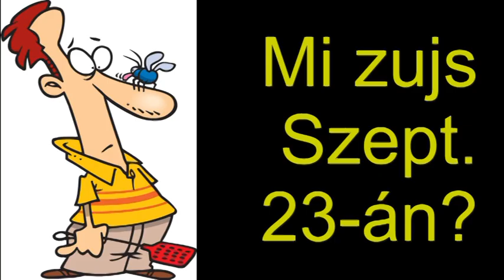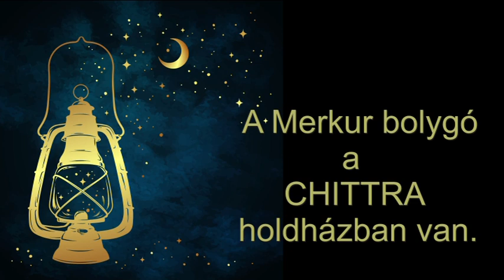Mi zujs Szeptember 23-án?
Telefonos elérhetőségem jóslásra:
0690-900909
750Ft/Perc

Átutalás:
Erste Bank
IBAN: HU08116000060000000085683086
BIC: GIBAHUHBXXX
Tulajdonos: Dendera Susanna Medici
Kép: shutterstock/Moriz/Ron Leisham/rogistok/studiostoks/Croisy/Viktoriya Pa/Uyanik/AntiMartina